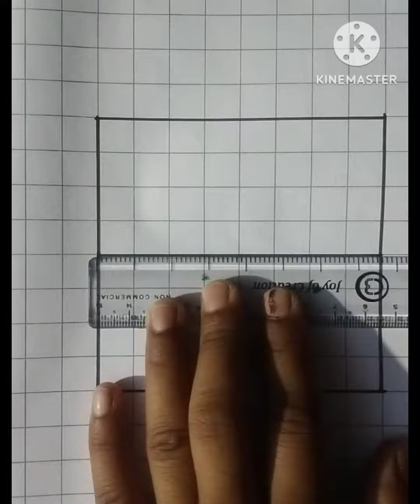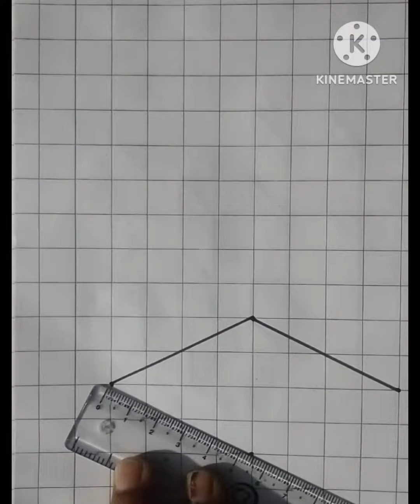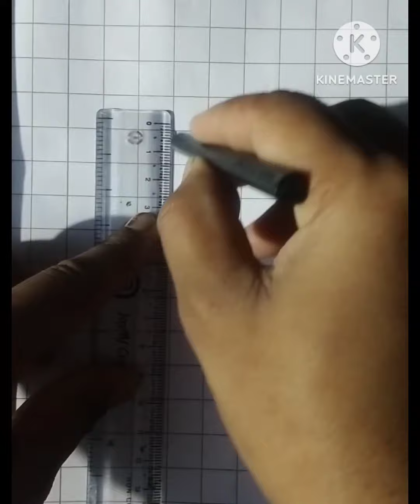how to draw 3D illusion